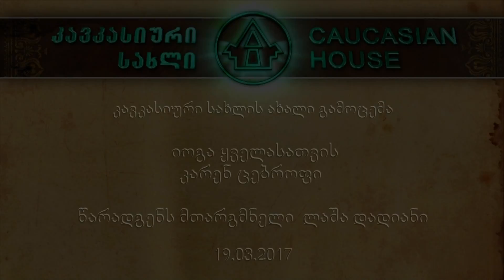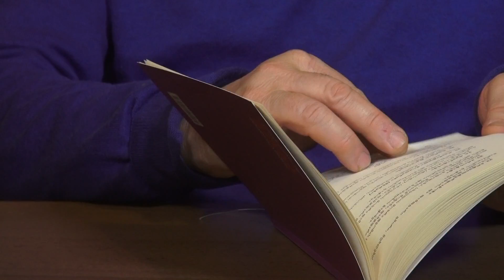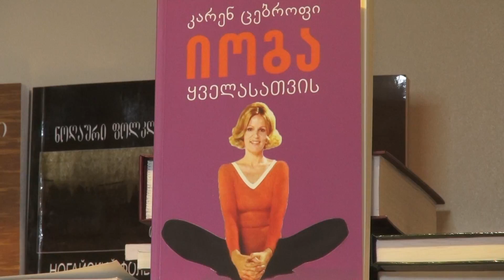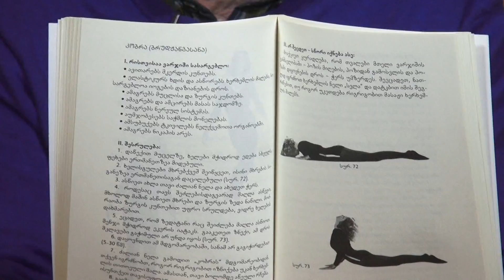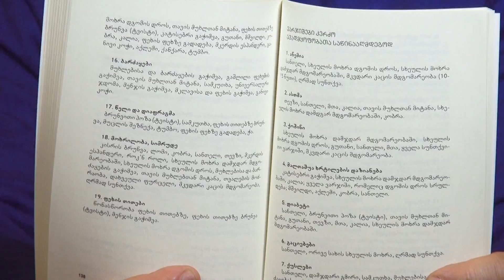კავკასიური სახლის გამოცემა„ იოგა ყველასათვის“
კავკასიური სახლის მიერ გამოცემულ წიგნს „იოგა ყველასათვის“ წარადგენს მთარგმნელი ლაშა დადიანი. წიგნის ავტორია კარენ ცებროფი. წიგნი იოგას ერთ-ერთ სრულყოფილ  და  იდეალურ სავარჯიშო სახემძღვანელოდ ითვლება.
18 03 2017